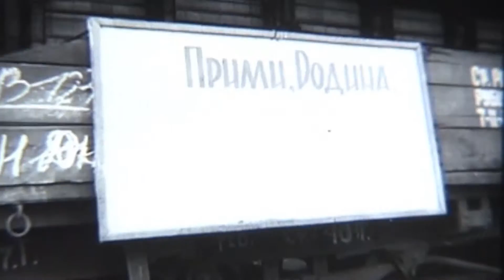Красный директор. Презентация фильма от автора